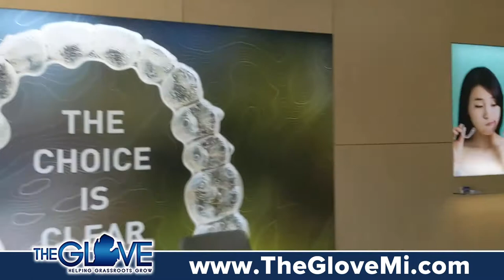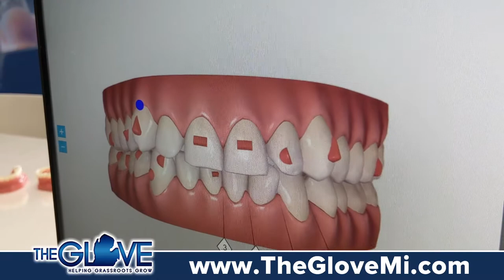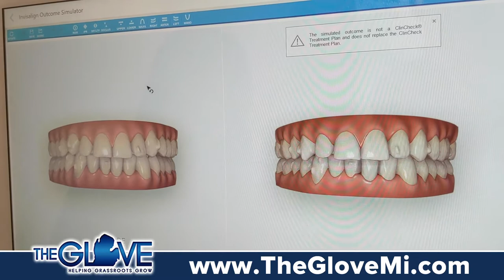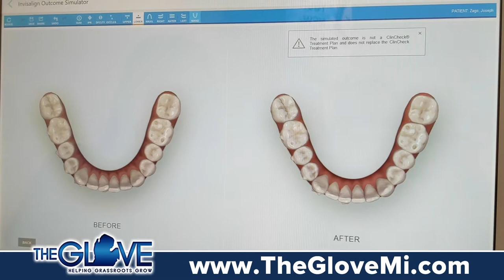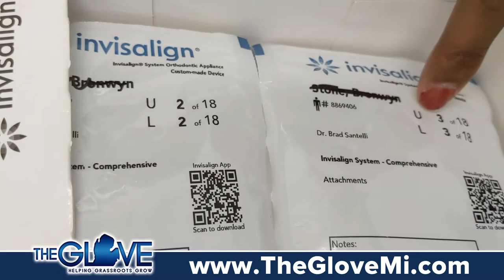How does Invisalign trays work to straighten teeth in ways that braces don't. Epic Smiles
Epic Smiles only use the original Invisalign unlike many other cosmetic dental centers.  The real Invisalign clear teeth aligners work better than the knock off trays that you buy online.  I have talked to dozens of people who ordered clear teeth aligners online from Facebook ads or commercials they have seen on Instagram or TV.  The results of my conversations were that some people were satisfied and some were not, but none of them seemed exceptionally happy with their trays.  Some trays didn't fit right or made them feel very uncomfortable.  Since there were no brackets, others claimed that they didn't stay into position or did what they thought they would nearly as effectively as they were promised.
This is why, when I decided to get my teeth straightened, I chose to spend a few hundred dollars more and use the original Invisalign clear teeth aligning trays rather than using the knock offs.  I found a company that had a fantastic track record and really were experts at straightening teeth.
Being a public figure and on TV regularly, I didn't want to leave it to chance that my teeth would turn out anything less than perfect.
I have been very self conscious of my bottom teeth which were very over crowded and overlapping ever since my childhood.  My upper teeth were also quite crooked as well and the only two teeth that I was really satisfied with were my two top fronts.
I originally planned on getting crowns put in until they told me they would grind my teeth down to little nubs and then place the crown over them.  I thought to myself, my teeth are really not THAT bad so why destroy my teeth just to put fake ones over top.
Then I looked at braces but couldn't  afford to be without being able to do TV commercials for two years while I had my braces on. Not to mention, I didn't want metal all in my mouth either.
When I found Invisalign it was clear that this would be the right option for me and I am over the top happy with the results that I am getting.  My teeth look a million times better and the process was fast, easy, and painless.
I highly recommend Epic Smiles for your teeth straightening needs.